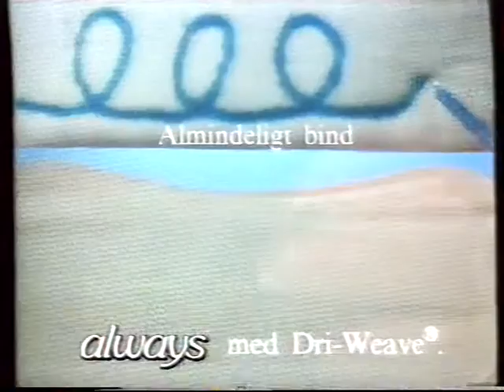TV3 reklameblok 1992 #3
Denne reklameblok blev sendt på TV3 i 1992, og den indeholder:

* Reklame for OBS.

* Reklame for Hygiejne bindet Always Ultra. Typisk 90er reklame.

* Reklame for Stimorol tyggegummi.

* Reklame for Lätta.

* Reklame for Coca Cola Light.

* Reklame for Ajax Expert til badeværelset.

* Reklame for Dance Collection 2.

* Trailer for "Maskerade" eller "Masser af Agenter" (som jeg går udfra var den danske titel dertil).